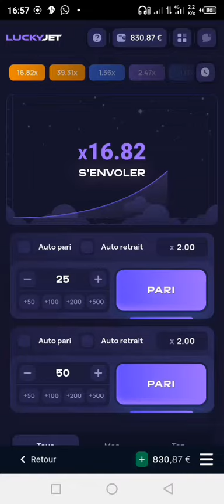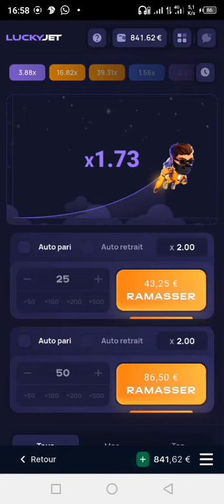comment gagner plus de 1000€ sur 1win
comment gagner l'argent grâce à 1win